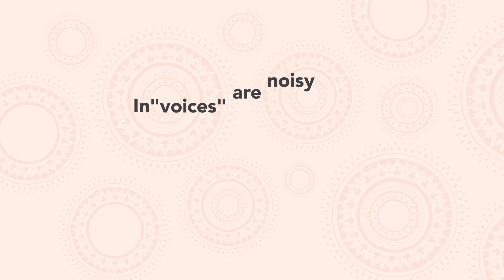Hearing in"voices" this Diwali?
Have a peaceful Diwali with ClearTax!